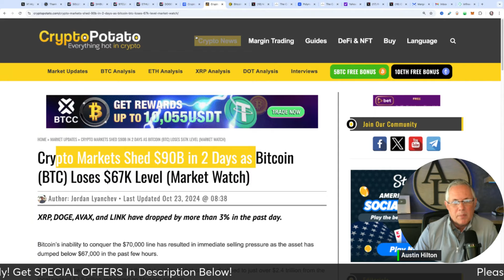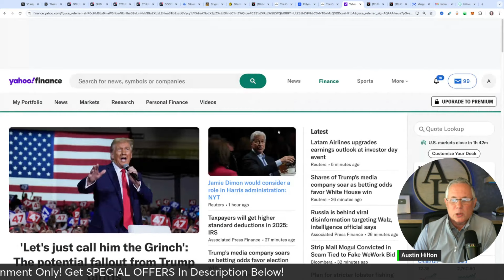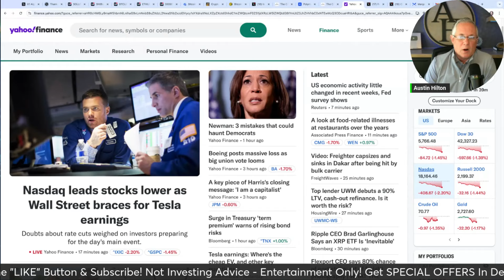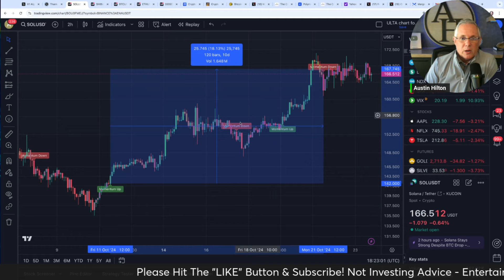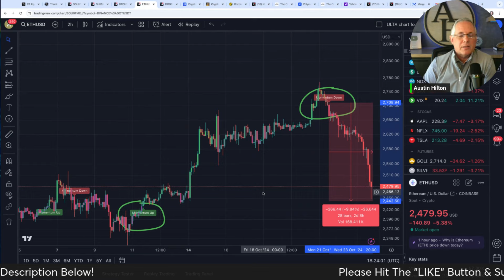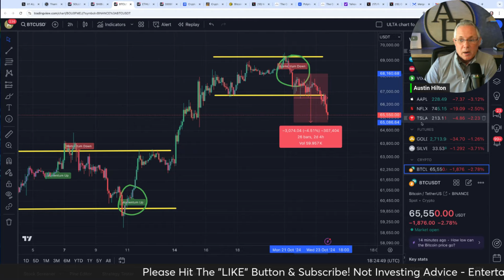CRYPTO MARKET IS BLEEDING BADLY! SHOULD YOU BE WORRIED?! MEGA CRYPTO NEWS!